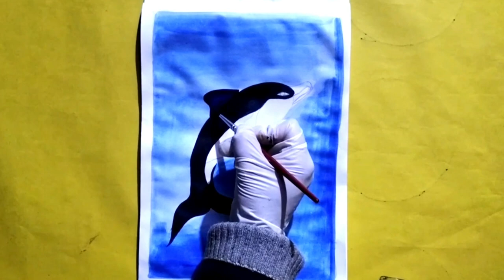how to draw draw Dolphin drawing/ how to draw Dolphin easy step by step / Dolphin fish drawing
how to draw draw easy and simple Dolphin drawing/ how to draw Dolphin easy step by step for beginners/  Dolphin fish drawing / watercolor

How to draw Dolphin easy drawing
Easy way to draw
watercolor drawing
Drawing tutorial

Hello friends

Easy Dolphin easy drawing step by step

This tutorial is very easy

Tools

Peper size A4
Color _watercolor